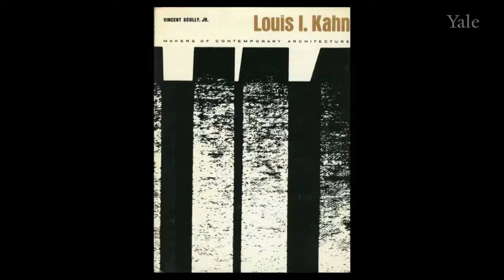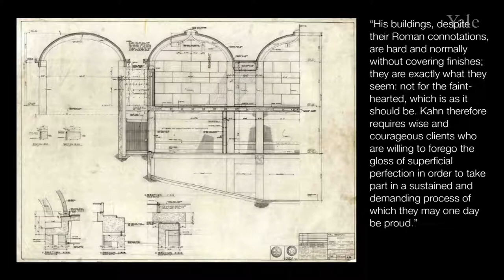Vincent Scully: Architecture and the Power of Language (Part 7/8)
Vincent Scully saw Louis I. Kahn as an ambitious architect, reaching back into history in search of something basic, primal, rough, and raw.

Credit to Yale University Art Gallery.